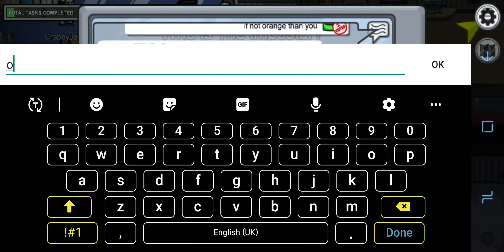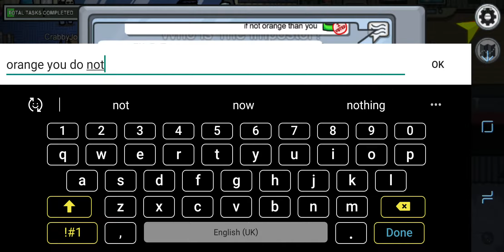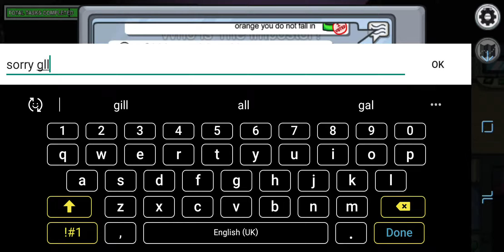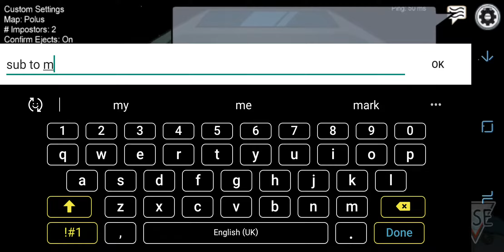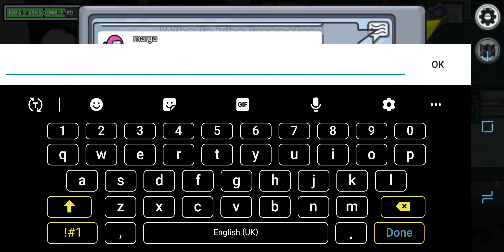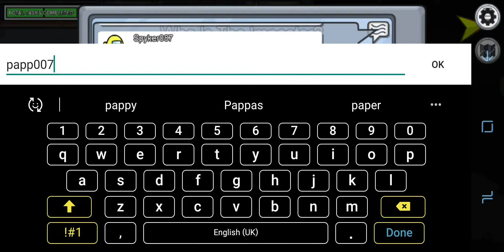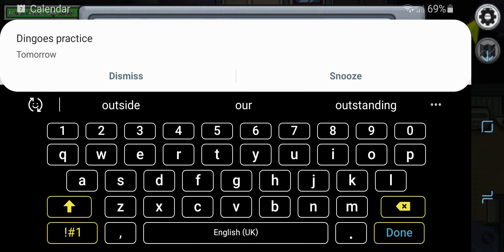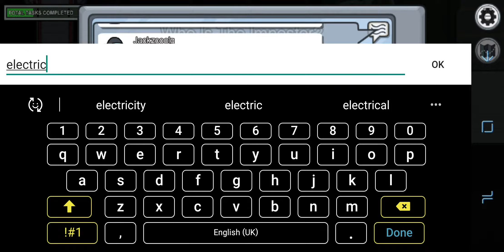Among us gameplay